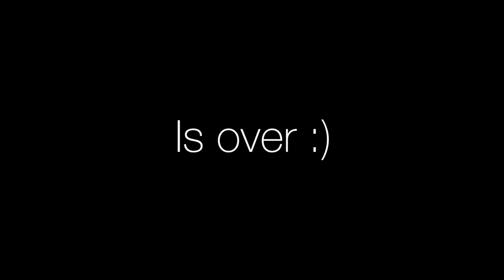Washing My Car